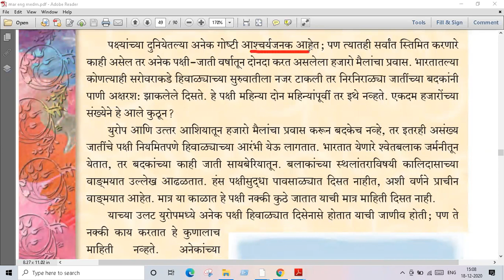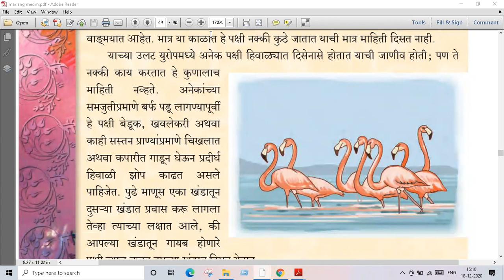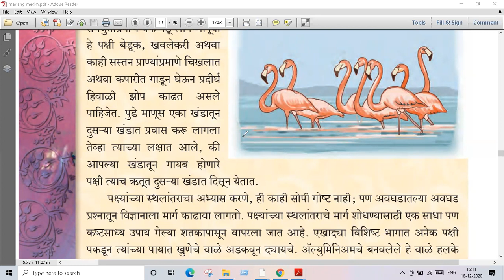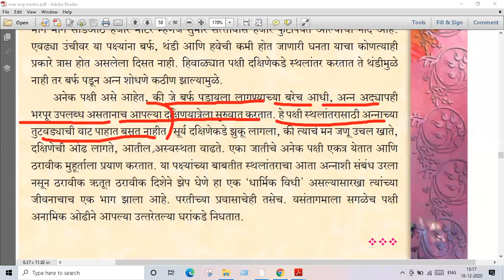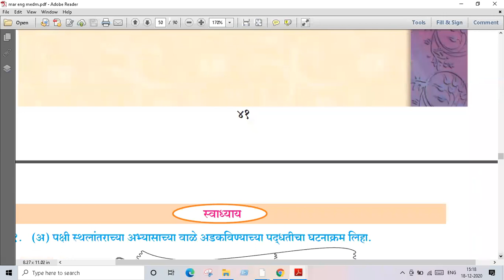आभाळातल्या पाऊलवाटा # std.9 # lecture video